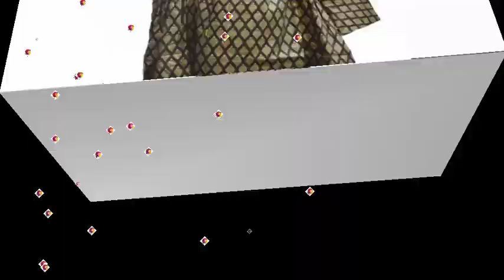Latest desing of girls dressing in Pakistan 💕💕💕short frocks peplum tops styles designs 2020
Top trending kurta style images in 2020 | Kurta style for girl | Pakistani dresses | Fashion Forever
Kurta Designs Trends Latest Collection 2020 consists of stylish medium shirts, angrakha kurtis, Summer Fashion Lawn Kurti Designs Trends Latest Collection See more. colour trends in home decor 2020 New Kurti Designs, Short Kurti Designs, Kurta Designs.Lawn suits are traditional salwar kameez made in a fabric known as 'lawn'. Usually, lawn suits are worn for informal and/or semi-formal occasions and have become a big deal as part of Indian ethnic spring collections in the last few years.Summer Fashion Lawn Kurti Designs Trends Latest Collection 2020 See more. what are the home decor trends for 2020Short Summer Fashion Lawn Kurti Designs Trends Latest Collection 2020consists of stylish medium shirts, angrakha Kurtis, short frocks, Frocks, Girls Dresses, Summer Dresses Lawn collection.lawn kurtis Collection in Pakistan Printed lawn kurtis and embroidered.
more over here  You have a choice to choose between the unstitched and stitched collection, Sanaulla stores complete variety of lawn Summer Fashion Lawn Kurti Designs Trends Latest Collection 2019-20 consists of stylish medium shirts, angrakha kurtis, short frocks, Kurtis, lawn suits, readymade Kurtis and suits, Summer Fashion Lawn Kurti Designs Trends Latest Collection. With short-cropped pants, palazzo pants, tights, pajamas, skinnies, and with cigarette pants, one common and most favored latest trend for this year which looks cool with many types of lowers is the Kurtis/ tunics trend. midsummer lawn suit and much more. Kurtis, Georgette Designer Kurtis, Party Wear Quality Kurtis, Beautiful Short Kurtis , Kurtis with short-cropped pants, palazzo pants, tights, pajamas, skinnies, and with cigarette pants, one common and most favored latest trend Lawn Kurtas and Cotton Kurtis are favorite ‘ready-to-wear’ apparel of the women in vogue and is the top choice in pret wear. Whatever sort of stitching, cut or style you aspire, look out for cotton, cambric kurtis through .Shop ladies kurtis from latest ready-to-wear kurti collection with lawn shirts, cotton kurtis, silk tunics, girls kurtis, and more.
thanks for being in touch with me, and I am really glad you take your interest even with my collection if you want to update your style as well so, I think you should try to visit al my videos hope so you would enjoyed it.
please leave your ideas and arguments on how about my videos ? is this helpful for you or not?
stay bless and keep in touch with us permanently for updating yourself as well.